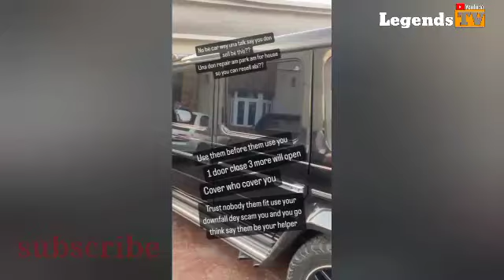Portable fumes terminates his ambassadorship with UNIQUE MOTORS for selling his damaged car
singer portable zazu called all his contract brands to renew his ambassadorship with them after a brand UNIQUE MOTORS refused to pay him and sold  the motor they initially gave him without his consent

Portable unique motors
Portable zazu
portable problem with unique motors
portable song
portable new song
portable Zazu ambassadorship
Unique motors and portable wahala